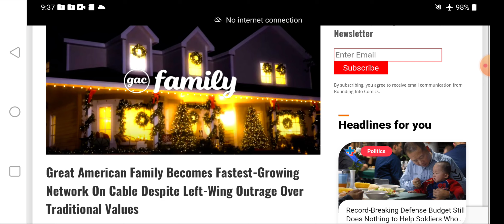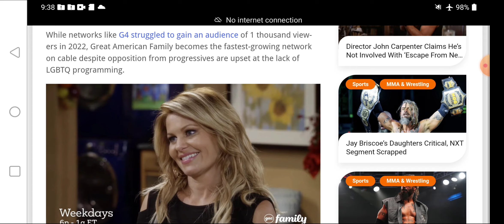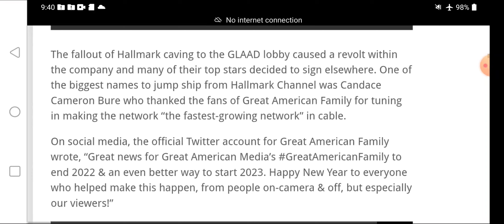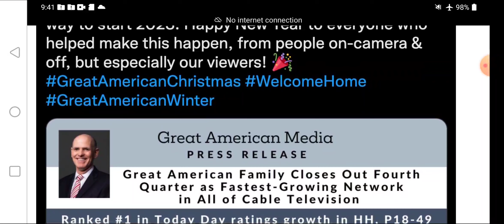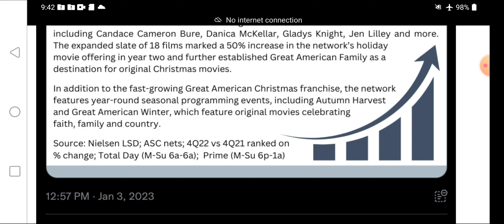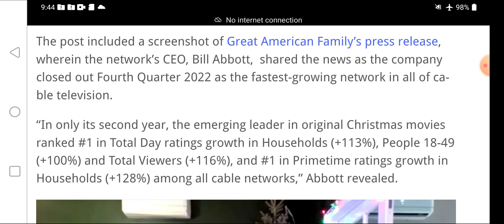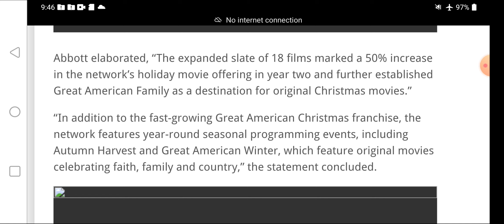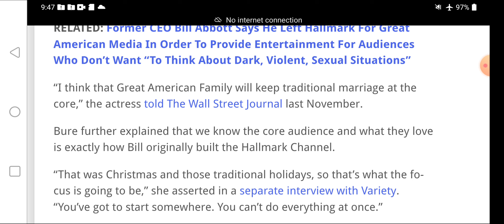Great American Family Network Rejects LGBT themes, fastest growing network, commies perturbed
Email at Gmail
"Biancazombie603"

"Liberty Devices"

-   Crypto
ethereum:0x1134B1773c2E72fcAcfe2D91A4D7372CE25ff85A

ethclassic:0x0e77d28D7187E5639c32dA633Cc138997aAFd5A6

bitcoin:bc1q5a4yk7369yl9cc6rfqe95vxm5q026pv7vgp5qs

dogecoin:DDwNCfsmpPHwpissuKrw9agqS99UjtFJ7n

lbry:lbc1qrwc2nfm83pgytfwqakspakez95eusj2crf2m7f

litecoin:ltc1qr8cgzsk2v3qc26hgunsf43359heux9hd43uen3

monero:46kWgk9fTybX5jtMyaDD6K1QpQMinLu2i1MFuG1uBQqHhA9B7qN7gpTP5uo3Nz2jTQZnXv6MpawG51qGs8B1po9SVkHeovq